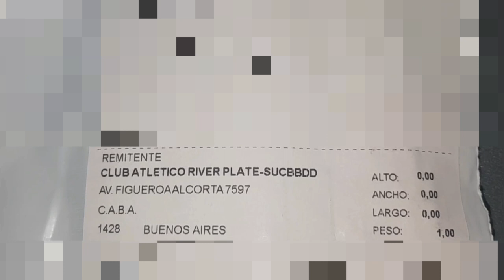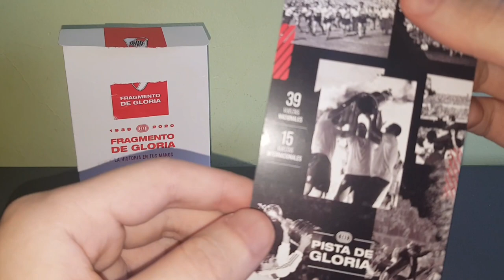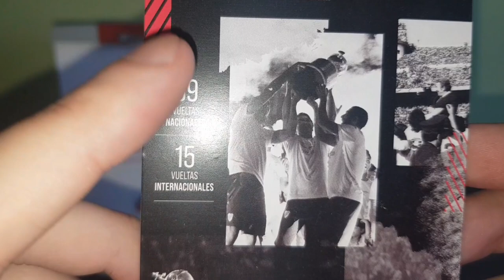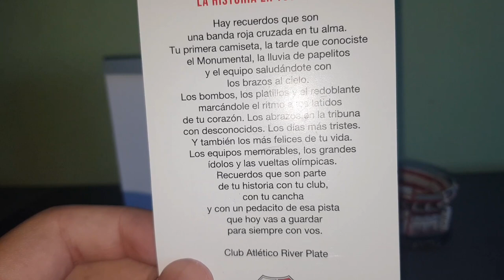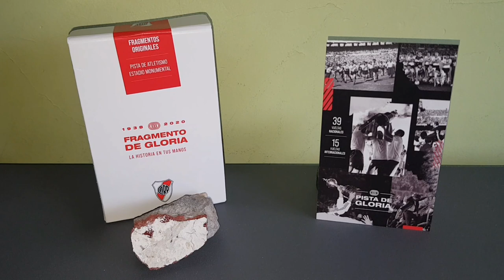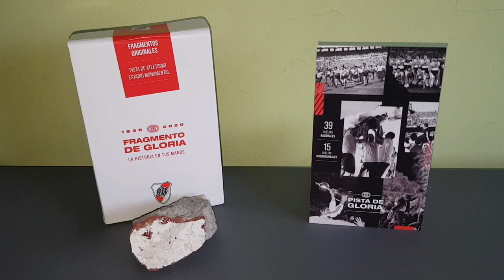📦Unboxing: River me mandó un fragmento de la pista de atletismo del Monumental 🏟😯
Les traigo el Unboxing del fragmento de pista de atletismo del Monumental que me mandó River Plate. Espero que les guste!!